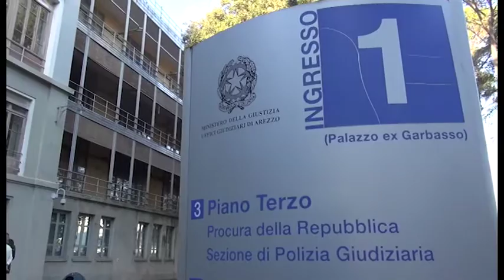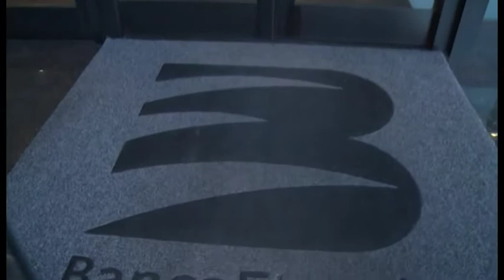Banca Etruria, 100 le richieste di costituzione di parte civile nel processo per falso in prospetto